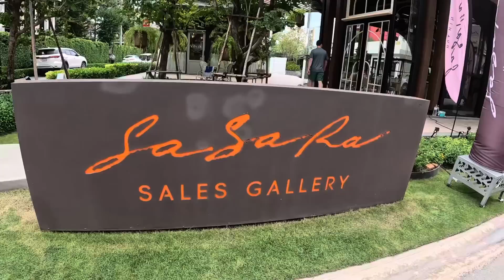Condo Tour: The Road Trip That Changed Everything